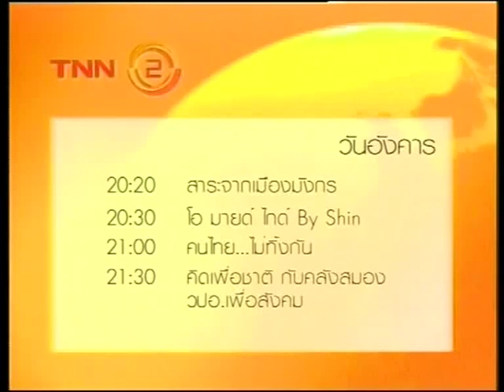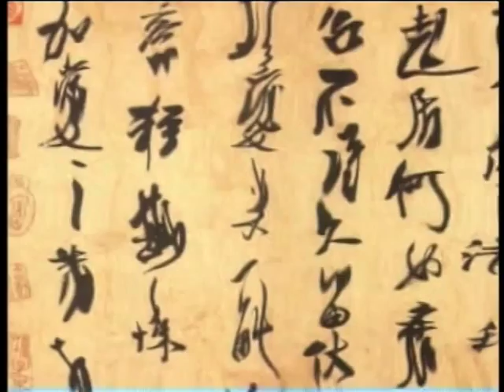สาระจากเมืองมังกร ตอน : จากถังไท่จงถึงบูเช็คเทียน : โดย อ.แอน ษณอนงค์ คำแสนหวี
สามารถติดตาม อ.แอน ษณอนงค์ คำแสนหวี ได้ทาง

นำเรื่องราวของบุคคลในประวัติศาสตร์จีน มาเสนอ สร้างมุมมอง ในเชิงบริหารงานบุคคล ทั้งให้แนววิธีคิดวิธีที่จะนำไปสู่ความสำเร็จและล้มเหลว เล่าเรื่องราวเชิงเสนอแนะ และให้ข้อคิด โดยวิทยากรผู้ทรงความรู้ด้านประวัติศาสตร์จีน อาจารย์ษณอนงค์ คำแสนหวี หรือ อาจารย์แอน (TNN2  Truevision 8 จันทร์-ศุกร์ เวลา 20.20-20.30 น.)